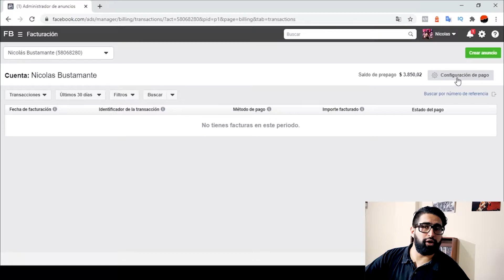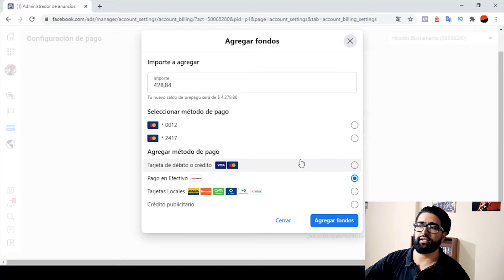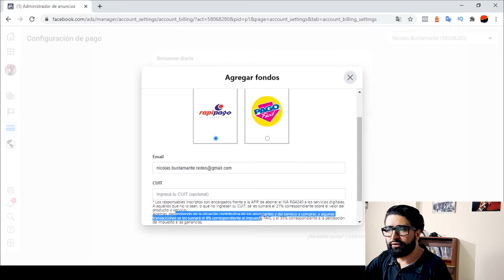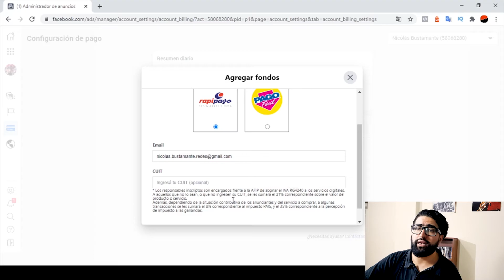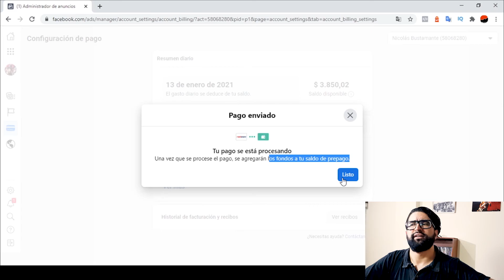¿Cómo Pagar Anuncios en FACEBOOK ADS con EFECTIVO Rapipago o Pagofacil? - Tutorial 2021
¿Cómo pagar en FACEBOOK ADS con EFECTIVO Rapipago o Pagofácil? - Crea cupón de Pago

En este video tutorial podrás aprender fácil y rápido la manera de generar tus cupones de pago de Facebook Ads para abonar en efectivo, sin tarjeta de crédito o débito. En Argentina las empresas disponibles para recibir pagos en efectivo son Pagofácil y Rapipago.

Sólo la primer cuenta publicitaria de cuenta personal tendrá el método prepago en efectivo. Y no deberá ser convertida a cuenta publicitaria de empresa vinculándola con el administrador de negocio de Facebook.